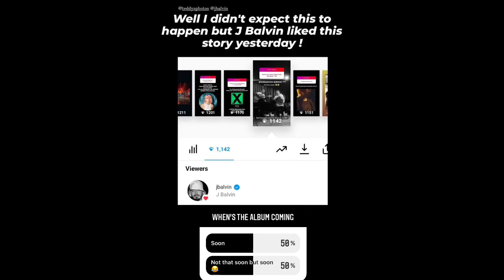Aitch - My G (feat. Ed Sheeran) Coming 19th August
I can't wait for Aitch and Ed My G to come out the 19th August or it could be released before as a single and I can't wait. I'll keep you guys updated.

Ed is defiantly the king of collaborations.

The summer of collabs by Ed are all amazing and I think there is so much more to come.

The Summer of collabs by Ed so far and confirmed: (From June)
Brace It with Ishawna
For My Hand with Burna Boy
Are You Entertained with Russ
Una Noche De Novela with Paulo Londra coming August 11th
My G with Aitch coming August 19th